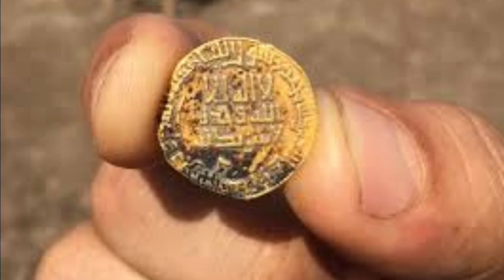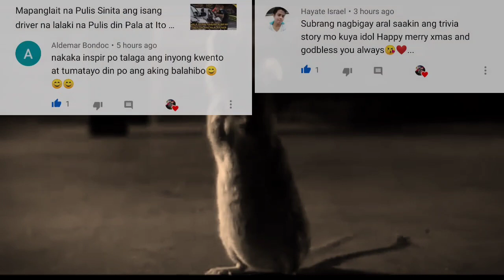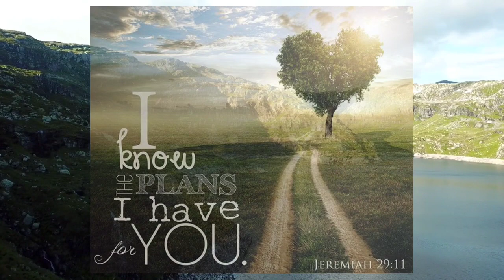Inampon at inalagaan niya ang isang Daga, Di nya akalain na Ito din ang magliligtas sa kanya sa huli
About:
An old man raised a rat baby. He never imagined that one day the animal would help him survive

Translated Story from English to Tagalog version.